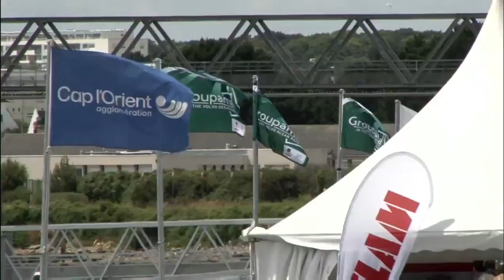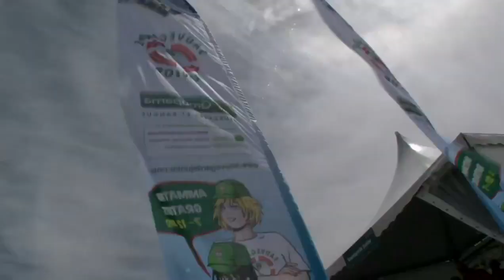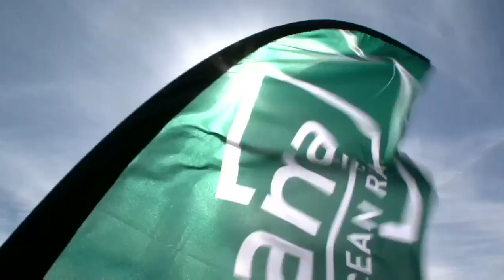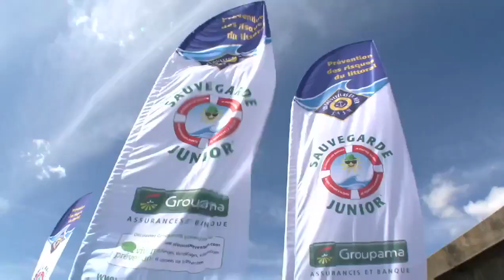Baptême de Groupama (FRA) | Volvo Ocean Race 2011-12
French sailing great Gerard Petipas, who brings a direct link to Eric Tabarly, one of the most celebrated figures in the sport's history, officially christened a new era for his country in the Volvo Ocean Race on Saturday.

Petipas set the seal on Groupama, France's first entry in monohull sailing's premier offshore event since 1993-94, in Lorient, which will be hosting the French stopover for the 2011-12 Race when it passes through Europe next year.